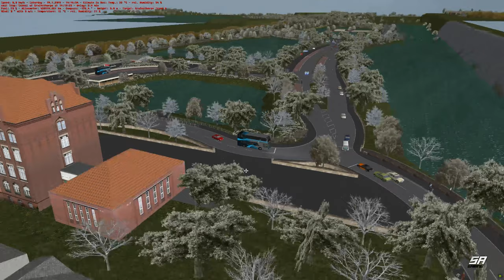Yorkshire Counties - Route 5 - OMSI 2 EP11